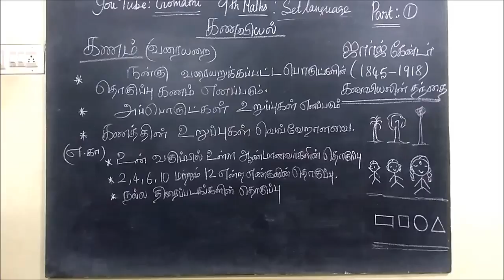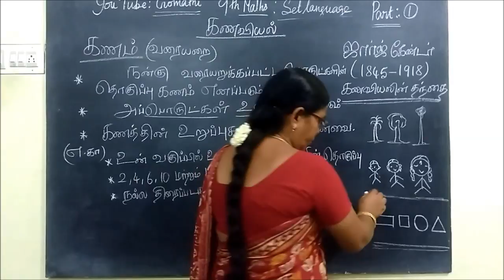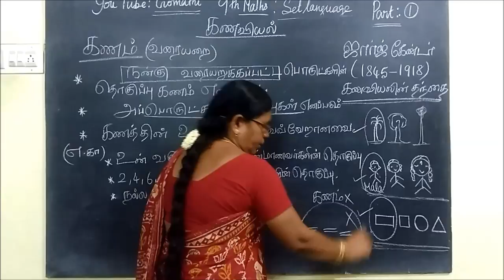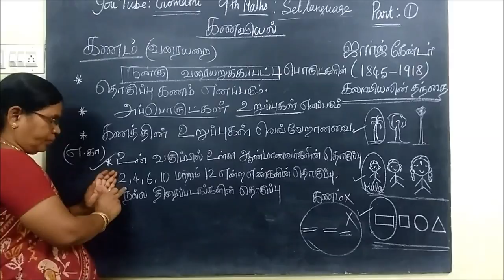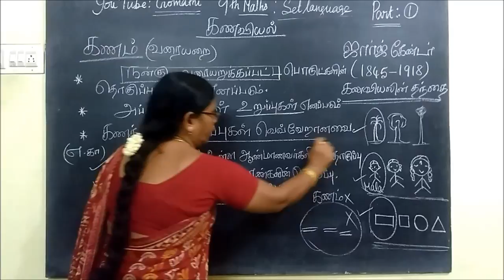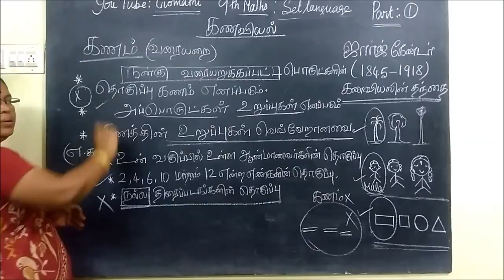9-M- அறிமுகம் கணங்கள் - Set language Gomathi dharmarajan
9th Maths அறிமுகம்  Set language Gomathi dharmarajan

கணங்கள்          ஒன்பதாம் வகுப்பு  கணிதம்     பகுதி 1